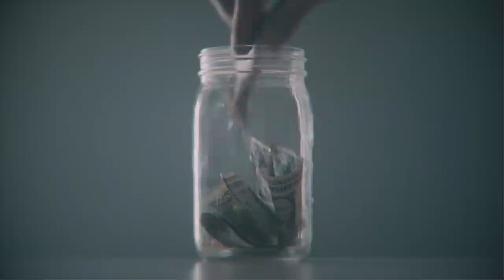First Lady of Steak | Ruth's Chris Steak House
It was 1965 and carnivores needed a queen. A First Lady, in fact. Meet Ruth Fertel, our First Lady of Steak. Fifty years later, we're still following her recipes for making memories on 500-degree sizzling plates. Learn more about Ruth and her sizzling steaks